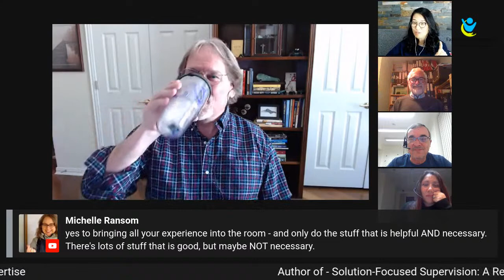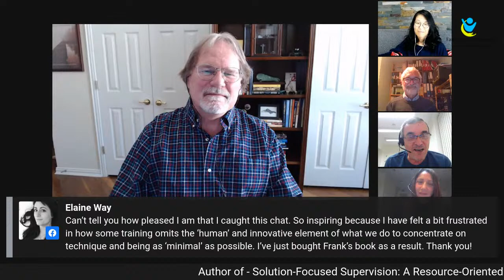FBS Chat with Frank Thomas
Dr. Frank Thomas is recognized internationally for his contributions to the fields of solution-focused brief therapy, psychotherapy and solution-focused supervision, couple/family therapy, pastoral counseling, and counselor education. Professor of Counseling and Counselor Education in the College of Education at Texas Christian University (TCU) in Fort Worth, he was the Founding Archivist for SFBTA, preserving the Brief Family Therapy Center of Milwaukee (the birthplace of Solution-Focused Brief Therapy).  Frank was a professor and clinical graduate faculty in the Family Therapy Program at Texas Woman's University in Denton from 1989 to 2001 and an adjunct faculty member and clinical supervisor at TCU's Brite Divinity School in the Pastoral Counseling and Theology Program from 1995 to 2007. A former lifeguard, professional musician, and minister, he currently teaches doctoral (counseling and counselor education) and masters (counseling and family therapy) courses at TCU. In addition, Frank maintains a systems consultation practice.

His book Solution-Focused Supervision: A Resource-Oriented Approach to Developing Clinical Expertise (2013, Springer Science + Business Media) has been described by Michael Durrant, Director of the Brief Therapy Institute of Sydney and Faculty of Education and Social Work at the University of Sydney, as “THE most significant solution-focused book of the past 10 years.” Frank’s other books include Masters of Narrative and Collaborative Therapies: The Voices of Andersen, Anderson, and White (edited with Tapio Malinen and Scot J. Cooper, 2011, Routledge; Japanese translation, 2016), the Handbook of Solution-Focused Brief Therapy: Clinical Applications (edited with Thorana Nelson, Haworth Press, 2007; Korean translation, 2018), Tales from Family Therapy: Life-Changing Clinical Experiences (also edited with Thorana Nelson, Haworth Press, 1998), and Competency Based Counseling: Building on Client Strengths (authored with Jack Cockburn, 1998) (part of the “Creative Pastoral Care and Counseling Series” at Augsburg/Fortress Press). He has also written over 120 articles and book chapters and is amazed there are enough word combinations to do it.

A licensed marriage and family therapist and approved supervisor, Frank was the inaugural Humor Editor for the Journal of Systemic Therapies. He serves on the editorial boards of the The Journal of Family Psychotherapy, The Qualitative Report, and the Journal of Systemic Therapies.

His publications and presentations, from local to international, are in the areas of systems thinking (cybernetics), solution-focused supervision, self-of-therapist and therapist well-being, solution-focused practices with children/adolescents and their families, ethics, spirituality, humor, couples therapy, client and supervisee experiences and perspectives, and psychotherapy interventions. Frank has been a therapist for over 45 years, focusing on brief models of therapy in his teaching, supervision, and practice the past 35+ years.  Other writing, research, and presentation areas include contextually-sensitive approaches in these areas: multicultural supervision, competency-based approaches to business management and human resource development, social constructionist theory and practice, and training for other front-line practitioners including ministers, nurses, and teachers.

The University of Canterbury in Christchurch, New Zealand, extended Frank an invitation to become a prestigious Erskine Visiting Scholar in the Counseling Program of the School of Education, Health, and Human Development, which he completed in the Spring semester of 2018.

Frank has presented over 275 workshops in 17 different countries, and his work has been translated into Spanish, Mandarin (Chinese), Lithuanian, Swedish, Norwegian, Hebrew, Afrikaans, Japanese, Korean, and Finnish. His best description of his clinical work is “improvisational curiosity.”